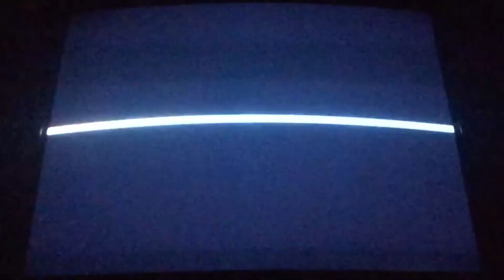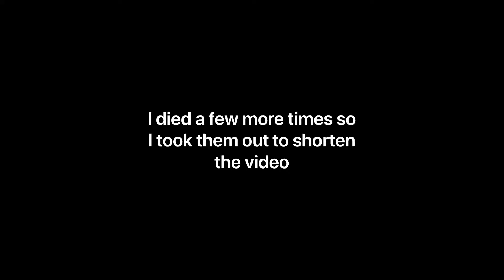Super Mario Galaxy 2 part 5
Mario is a Gravity Outlaw